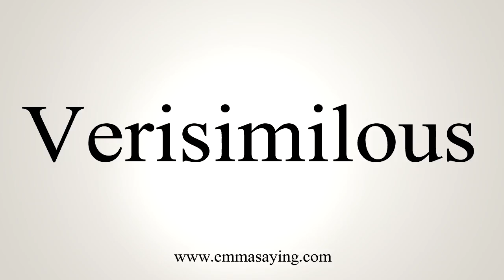How To Say Verisimilous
Learn how to say Verisimilous with EmmaSaying free pronunciation tutorials.